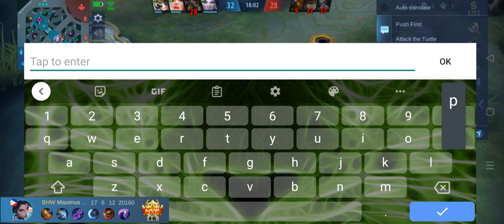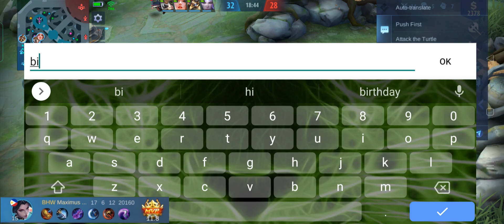NAGTIWALA SILA SA AKIN! HANABI NEW CORE BUILD 2022 | 17 KILLS! HANABI JUNGLE EMBLEM SET BUILD | MLBB